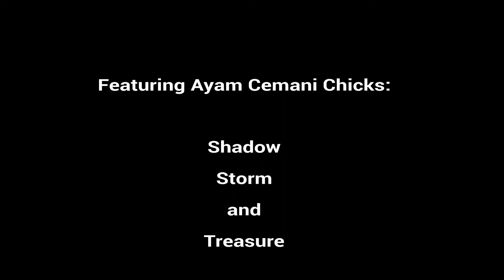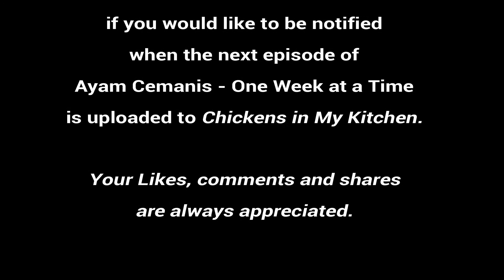Scrambled Eggs and the Brooder Boss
Storm lets his like for scrambled egg be known, and the chicks work to determine who will be Brooder Boss.